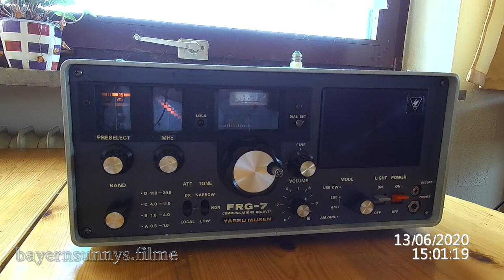World Music Radio from Denmark- 15805kHz - 200W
World Music Radio from Denmark- 15805kHz - 200W Sendeleistung
Entfernung zu mir ~900km (Südost Bayern - Deutschland)